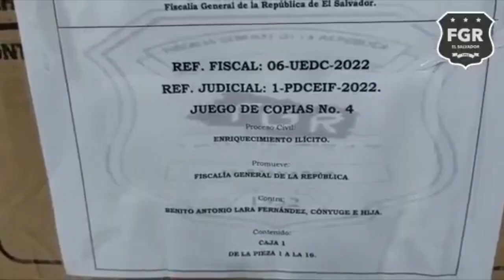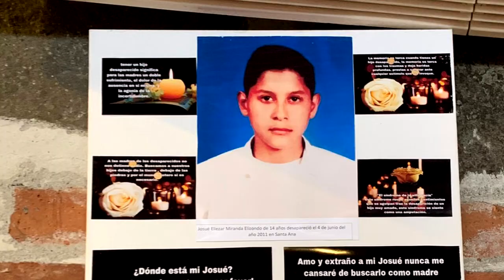Noticiero LPG 9 de junio: Presentan demanda civil contra exministro de seguridad Benito Lara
La unidad especializada contra la corrupción de la  Fiscalía demandó al exfuncionario de Gobiernos del FMLN, Benito Lara,  por el delito de enriquecimiento ilícito.

¡Visítenos!